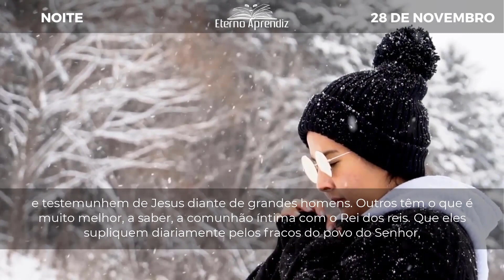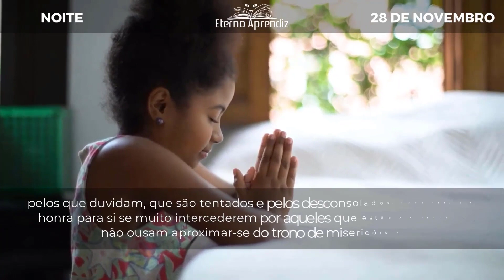Tendo procurado o bem-estar do seu povo ESTER 10:3 REFLEXÕES ETERNO APRENDIZ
"...tendo procurado o bem-estar do seu povo..."ESTER 10:3

DIA A DIA COM SPURGEON | NOITE | 28 DE NOVEMBRO | REFLEXÕES ETERNO APRENDIZ